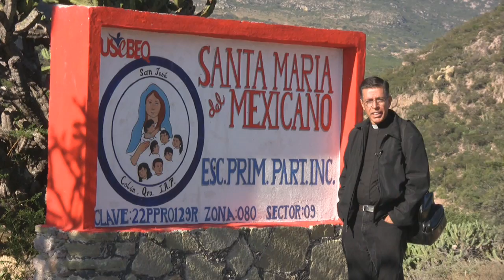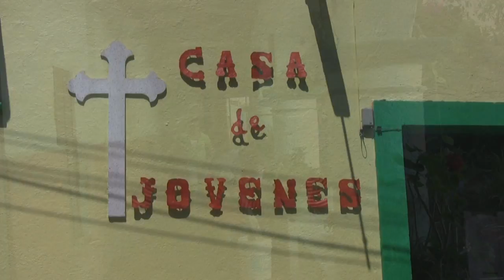Santa Maria del Mexicano de Colón Querétaro Orphanage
Santa Maria del Mexicano Orphanage. Here you will see the surrounding area of Colon, Querétaro, Mexico, the land, the orphanage, the school, the young men and women there, Fr. Mike Sanchez the Director, and Sister Amada, a volunteer there. You will see their current problems such as lack of water for their crops due to a dam running dry, and their current successes such as a young man who was abandoned by his parents and his school but is now getting good grades and has dreams to be a Italian chef.